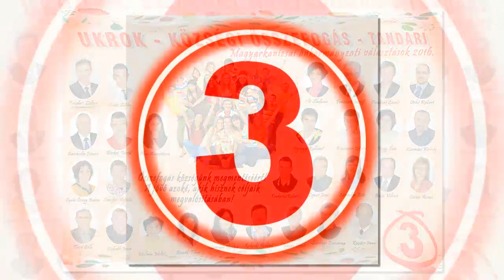DÖNTENÜNK KELL!!!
Ukrok - polgárok csoportja